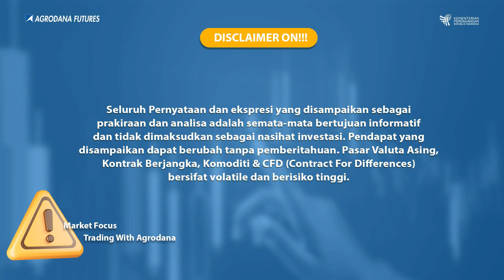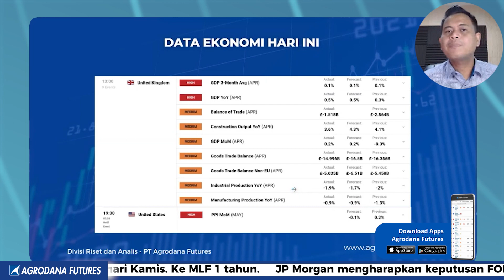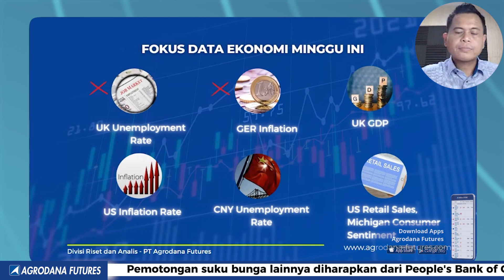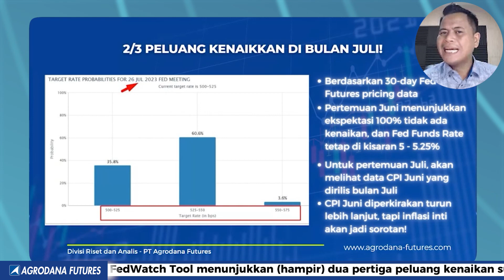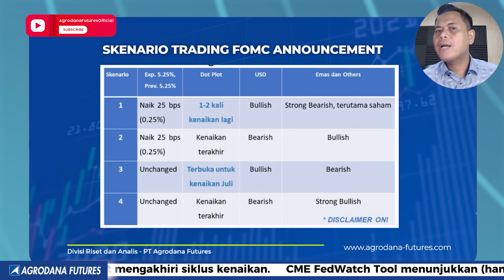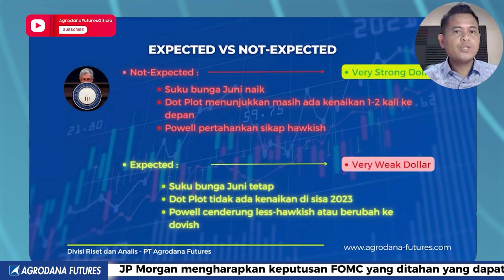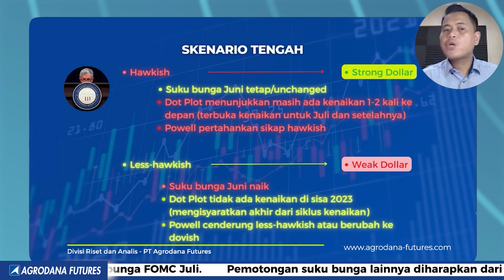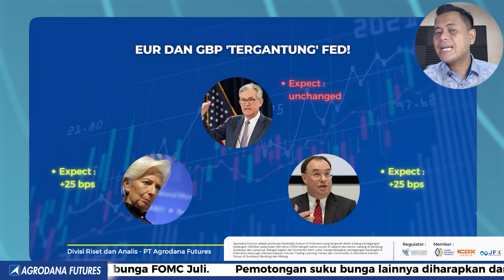Analisa Fundamental GOLD XAUUSD & Forex Hari Ini 14 Juni 2023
00:00 Agrodana Futures
00:11 Disclaimer On!
00:20 Opening
00:57 Data Ekonomi Hari Ini
05:02 Fokus Data Ekonomi Minggu Ini
05:33 Inflasi Reda, Pemicu Berikut Untuk FOMC?
07:17 2/3 Peluang Kenaikan Di Bulan Juli!
08:46 Skenario Trading FOMC Announcement
11:56 Expected vs Not-Expected
13:51 Skenario Tengah
16:07 Data Kuat, BOE Tetap Harus Naik!
17:24 EUR dan GBP 'Tergantung' FED!

Yuk Buka Akun Trading Kalian di :
Cek Website Agrodana Futures di :
IKUTI UPDATE ANALISA KAMI DI :
Update Analisa Teknikal  Harian :